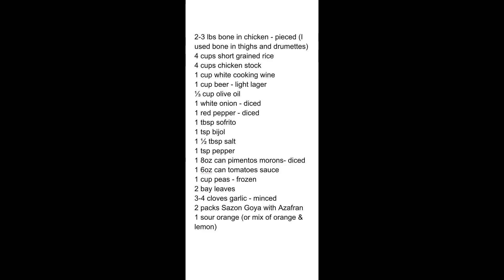Arroz con Pollo - Cuban Style Chicken & Rice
Old tried and true Cuban staple food. I can almost guarantee that if you try this recipe to the "T" you will get one of the best tasting Arroz con Pollo you have ever tried. Enjoy.